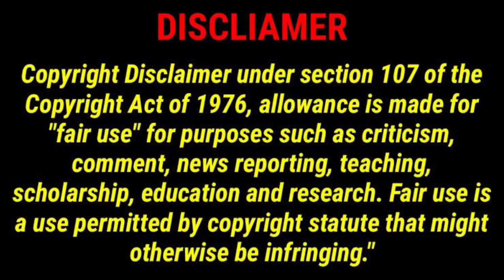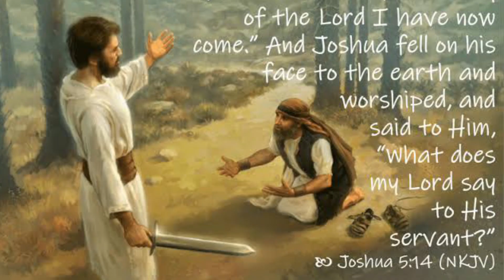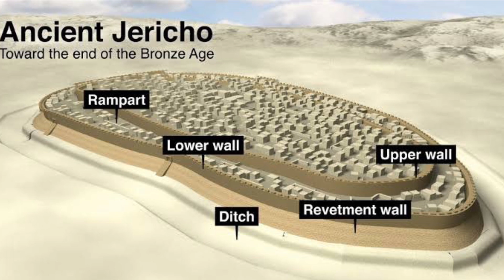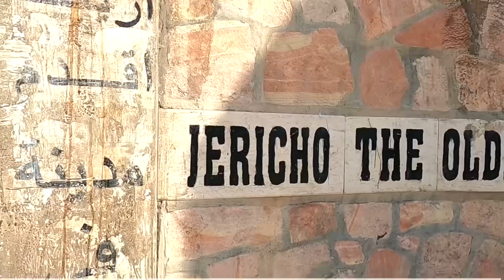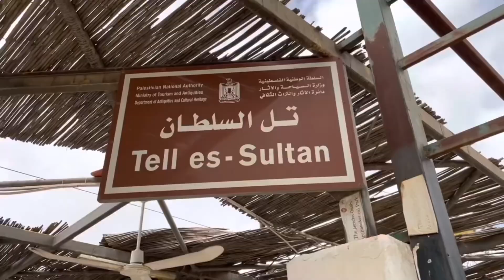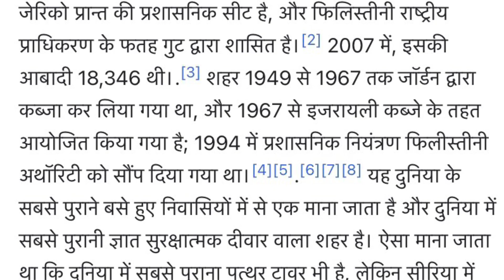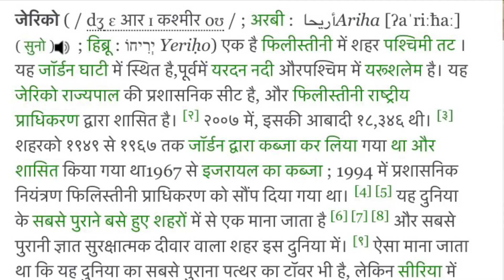यरीहो का पतन ॥ रहाब वैश्या का घर॥ एलियाह का स्वर्गारोहण॥एलिशा का सोता ॥ यीशु मसीह की परीक्षा॥jericho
Bible study for the educational purpose only

Jericho
Jericho is a Palestinian city in the West Bank. It is located in the Jordan Valley, with the Jordan River to the east and Jerusalem to the west.
Bible?
What is Jericho called today?
Is Jericho the oldest city in the world?

यरीहो के पतन के कारण क्या हुआ?

यहोशू 6:1-27 के अनुसार, यरीहो की शहरपनाह तब गिर गई जब इस्राएलियों ने शहर की शहरपनाह के चारों ओर छ: दिन तक एक बार चढ़ाई की, सातवें दिन सात बार, और फिर अपने तुरहियों को फूँका।

यरीहो का अर्थ क्या है?

व्युत्पत्ति हिब्रू में जेरिको का नाम, यरीहो, आमतौर पर कनानी शब्द रीए ("सुगंधित") से निकलने वाला माना जाता है, लेकिन अन्य सिद्धांतों का मानना ​​है कि यह कनानी शब्द "चांद" (यारेआ) या चंद्र देवता यारीख के नाम से उत्पन्न होता है जिसे शहर पूजा का प्रारंभिक केंद्र था।

क्या यरीहो शहर कभी फिर से बनाया गया था?
यहोशू ने यरीहो पर क्या चिल्लाया?

Elisha's Journey Bible Study - Gilgal Bethel Jericho Jordan

heaven?
Was Elijah taken to heaven alive?
What does the story of Elijah teach us?
एलिय्याह को स्वर्ग में कहाँ ले जाया गया था?

Mount of Temptation

Temptation?
What is the meaning of the Mount of Temptation?
What is the name of Mount of Temptation?
प्रलोभन के पहाड़ पर क्या Since at least the 4th century, Christian tradition has specifically associated the forty days of Jesus's fasting that preceded his temptation with a cave on Jebel Quruntul. Eventually, it came to be associated with the high mountain in the Gospel's description of temptation.